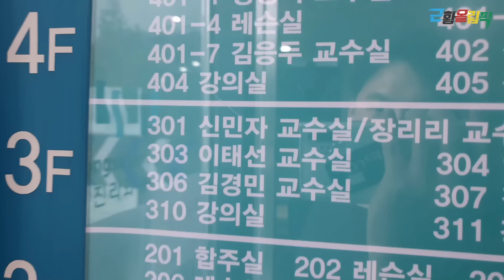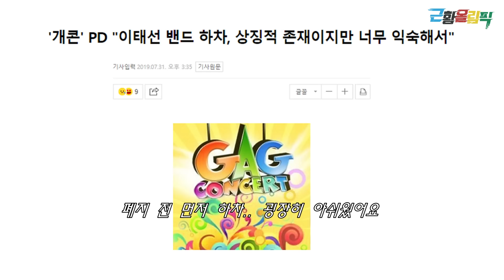[이태선 밴드를 만나다] 21년차 '개콘' 밴드.. 폐지 후 첫 심경 근황.. 5인이 뽑은 최고의 개그맨과 뒷이야기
'개콘'의 시작과 끝을 함께 한 밴드.
신생 파일럿 프로그램때부터, 시청률 30%를 넘던 황금기,
비판도 받고 질책도 받던 시절, 그리고 마지막 종영까지...
이태선 밴드는 개그맨들의 가장 가까운 곳에서
그들의 땀과 눈물, 환희를 지켜봤습니다.

'개콘'의 상징과도 같았던 이태선 밴드의 그 엔딩곡은
이제 아마도 들을 수 없겠지만, 그 추억은 영원했으면 좋겠습니다